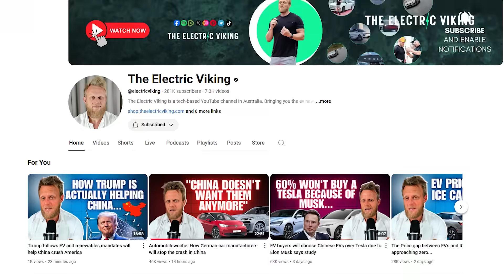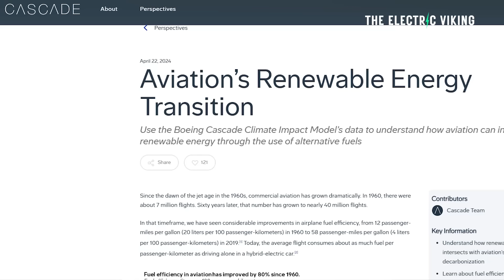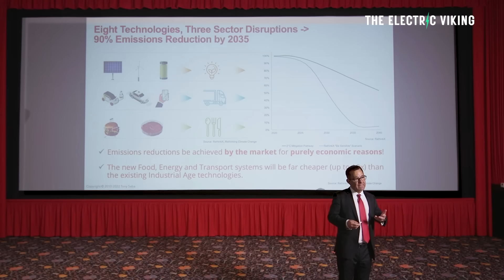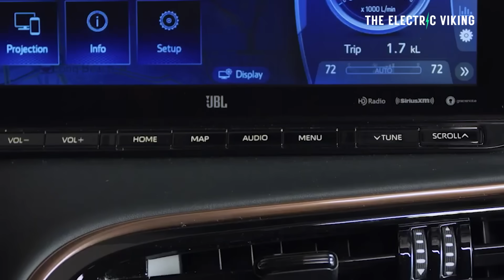The global industries that clean hydrogen production with DISRUPT